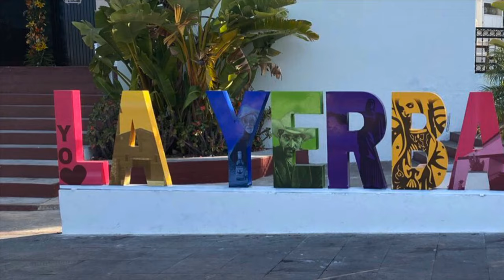Mexico vlog 2020